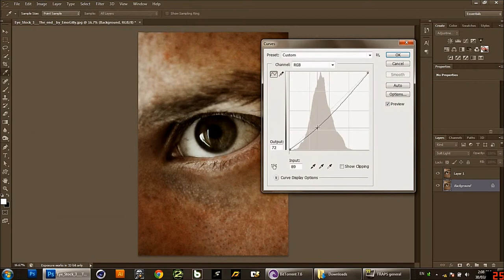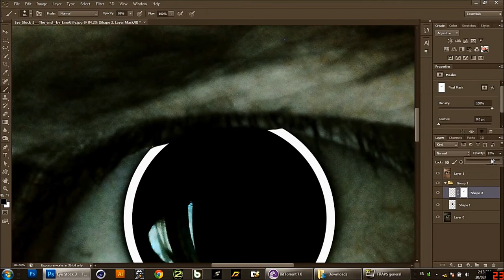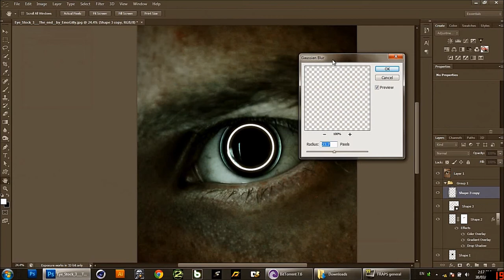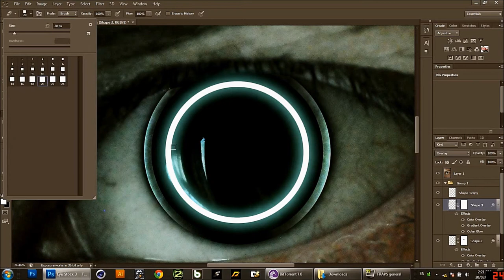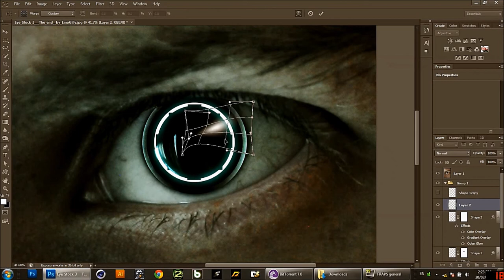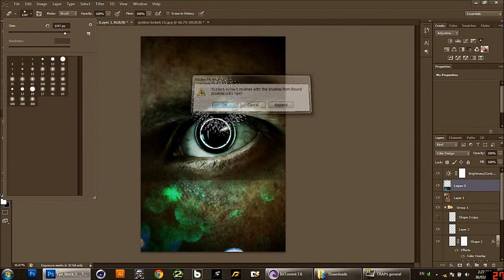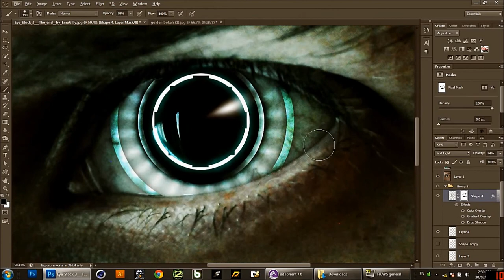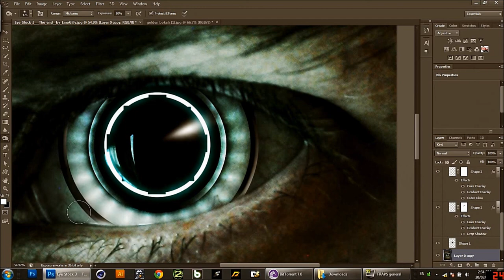Tutorial [HD] DEUS-EX Eye Photoshop CS6